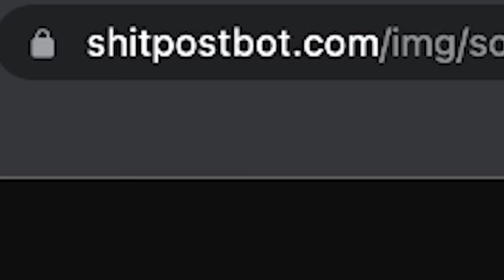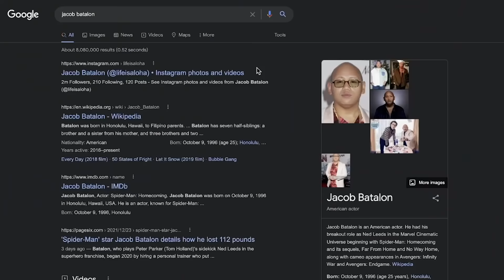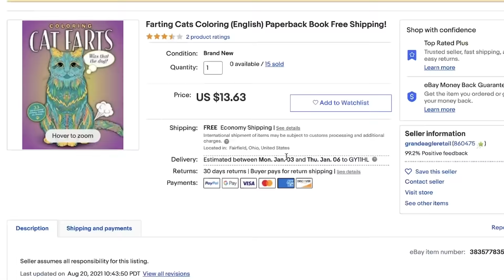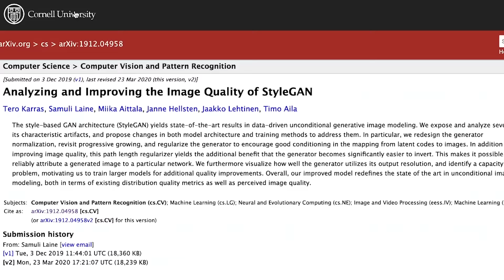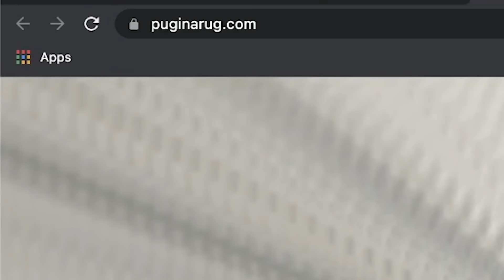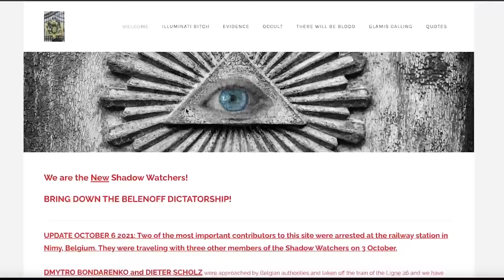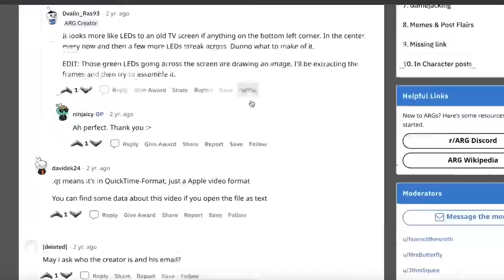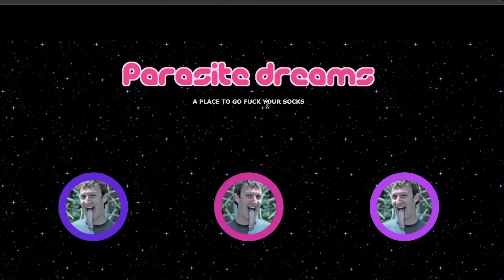The Weirdest Websites Iceberg Explained (Do Not Try At Home)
The internet has some pretty weird websites, and in this iceberg explained video I'm doing a deep dive into the most weird websites the internet has to offer. I have an iceberg chart, and I'm clicking on the random links to find the most bizarre and strange websites on the internet that the iceberg has to offer. From conspiracy theories to cults and even some cuter stuff, this iceberg has it all. This is the weirdest websites iceberg explained.

- Song: Long Day
- Artist: Purrple Cat
- Musical genre: Lo-Fi

Some of the footage I used today was not my own, this footage can be credited to: